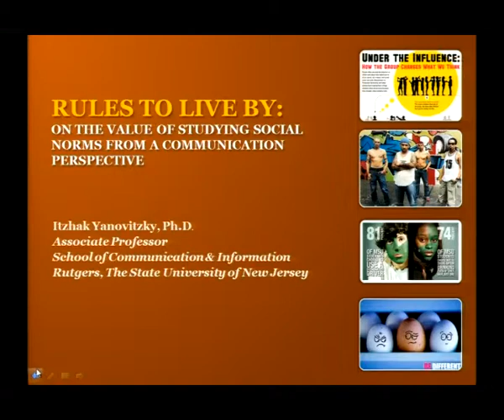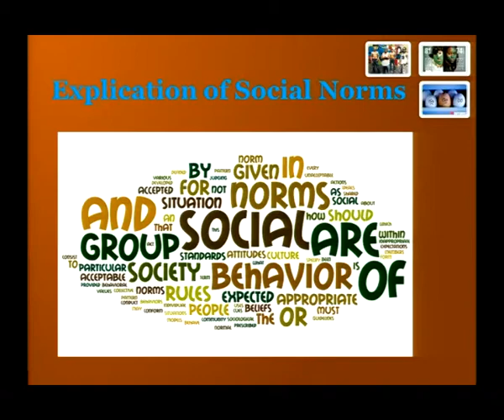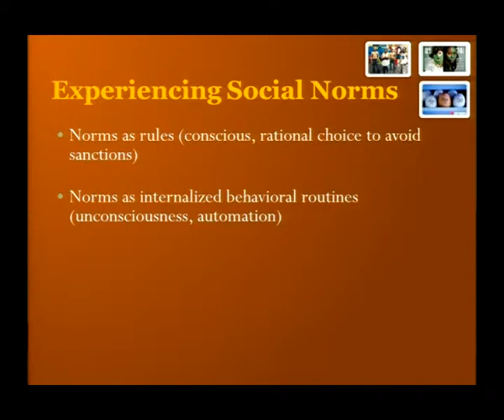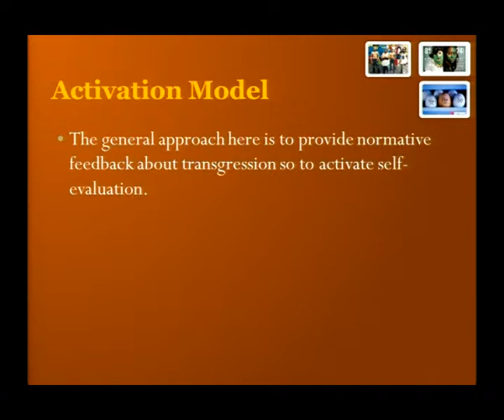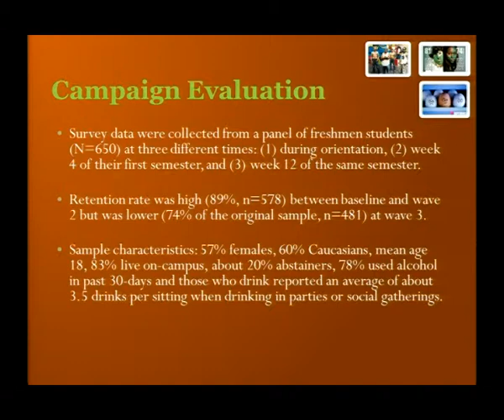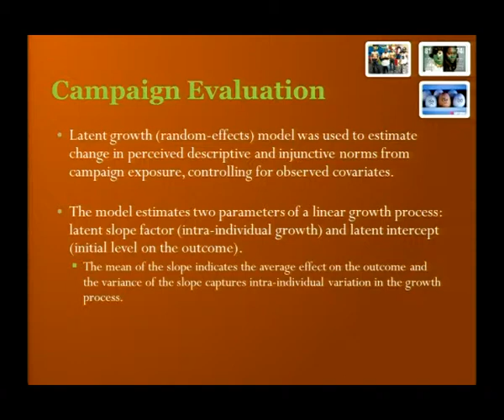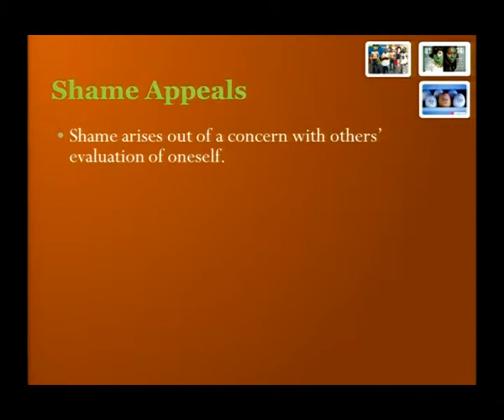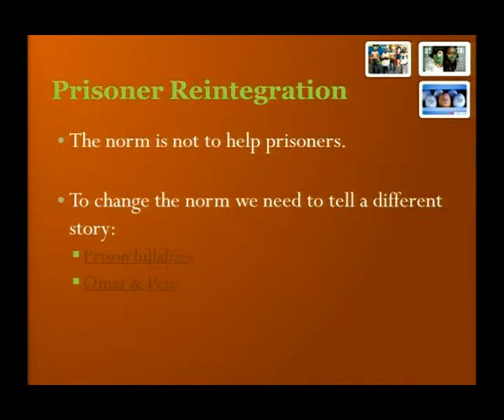George Gerbner Lecture 2011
Itzik Yanovitzky, Ph.D. (Gr '00) delivers the 2011 George Gerbner Lecture in Communication.